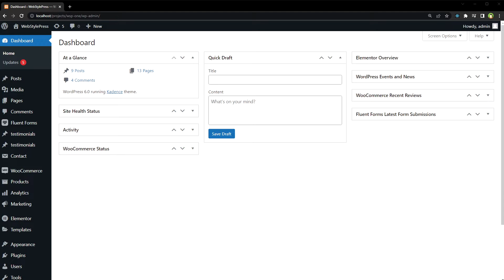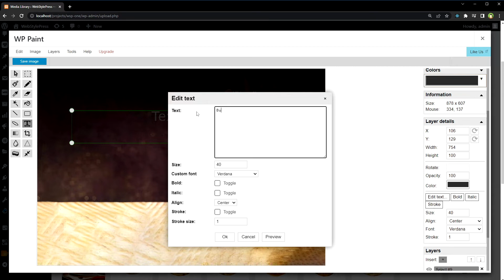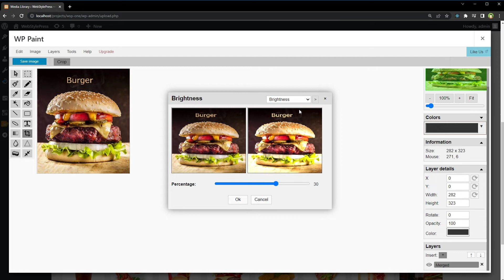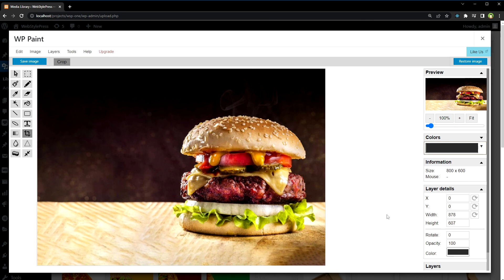Full-Blown Powerful Image Editor in WordPress | Non-Destructive Image Editing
This is like having free Adobe Photoshop inside WordPress. You can edit and manipulate images and photos right from inside WordPress. In this video I am showing you how can you have WordPress image editor that is a browser based HTML5 Image Editor for WordPress media images. It is like Photoshop or like desktop based photo editors with an extensive array of Image Editing, Photo Manipulation and Photo Editing Features.

From plugins install 'WP Paint – WordPress Image Editor'.

Using it you can:
- Manage layers and do each change in new layer like Adobe Photoshop
- Flip, rotate or resize images in Wordpress
- Add custom text to images in Wordpress
- Crop images easily in Wordpress
- Apply blur effects to images in Wordpress
- Turn images to grayscale in Wordpress
- Change hue of images in Wordpress
- Adjust image brightness and contrast in Wordpress
- Add shapes on top of images in Wordpress

Go to media library and select any image. Click at image editor button below image.
I have shown you how to flip image vertically or horizontally, crop image, resize image, change contrast or brightness of image, change size of images, in wordpress.

If you save image, original image will be replaced. But if you want to get back original image, edit image with WordPress image editor and click restore image button to restore original image.

So do you still need image editing tools and software to edit images, when you can do that already in WordPress?

If you are new to the channel, subscribe to learn more about web development, web application development, editing wordpress source code, how to create a website using wordpress, developing landing page in wordpress, working with child theme wordpress, custom wordpress theme development, wordpress plugin development, how to build a website with wordpress, create website with wordpress and related web development areas.